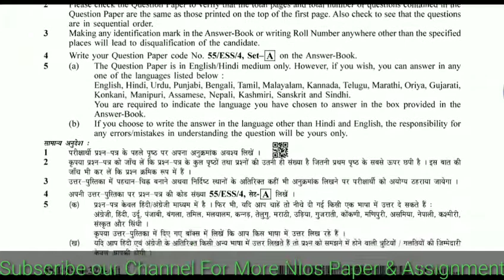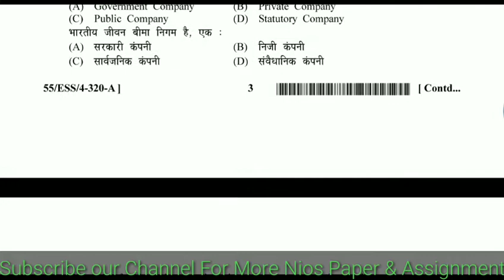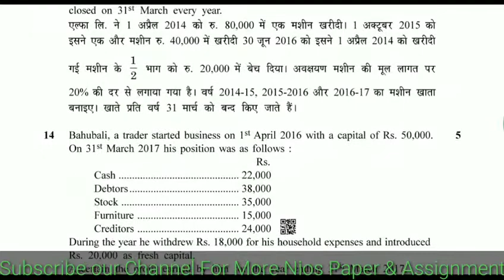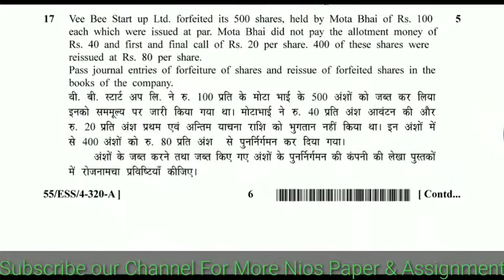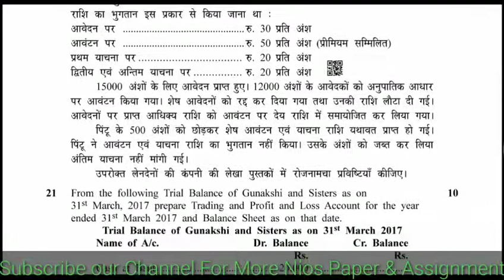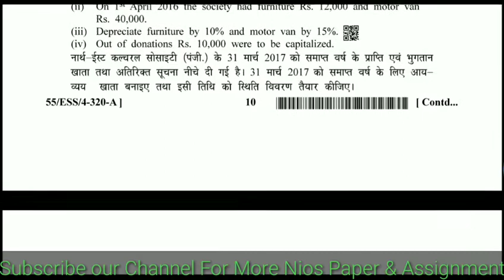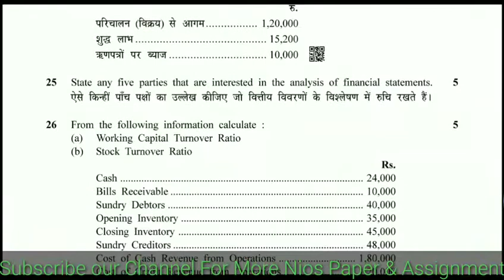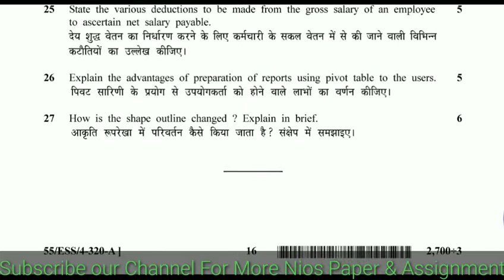Nios Class 12th Accounts Question Paper 2017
My Gears
YouTube Earphone:
Photron P10 Wireless 3W Portable Bluetooth Speaker :
Jabra Talk 15 Bluetooth Headset for Hands-Free Calls with Clear Conversations and Ease of Use (Black):